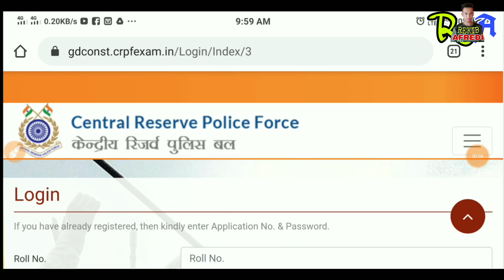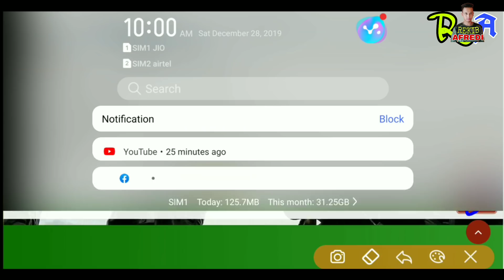Ssc-gd medical test Admit card download stap by stap ssc-gd best admit download link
📖 Assam Police (অসম পুলিচৰ) Best Book

📖 Assam Police Sub-inspector

📖 Army GD best Book 100%

📖 Territorial Army Book

                                               REKIB AFREDI